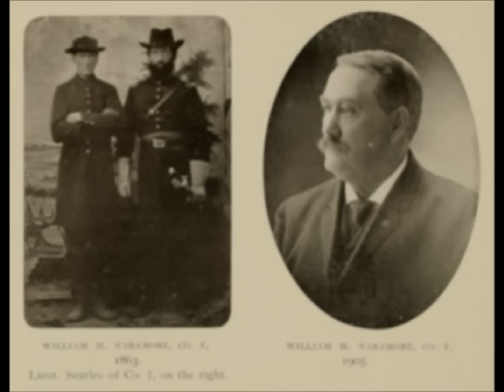"Then and Now" Photographs of Union Civil War Veterans: Part 5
Portraits of Union soldiers who served with Company F and Company G of the 13th Vermont Volunteer Infantry Regiment during the American Civil War paired with later portraits of them in the late 1800's and early 1900's. From the book Pictorial History Thirteenth Regiment Vermont Volunteers War of 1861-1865.